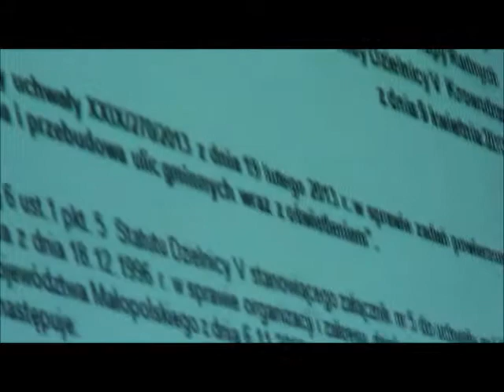RD_V_09-04-2013_6 remont chodnika ul. Mazowiecka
Nagranie z XXXI sesji Rady Dzielnicy V Krowodrza z 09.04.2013- cz.6- omawiane tematy i głosowania:

- ws. uchwały ws. korekty uchwały nr XXV/229 w sprawie zadań powierzonych na prace remontowe dróg i oświetlenia